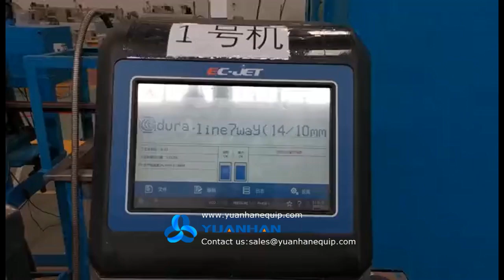Wire and cable inkjet printer | inkjet printer to print on wires - Yuanhan